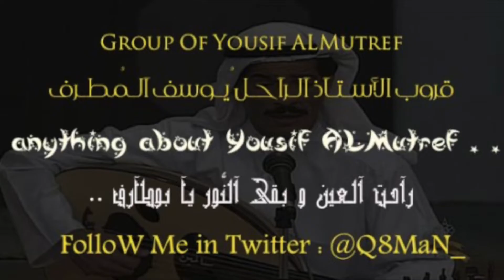الراحل يوسف المطرف - ايها القلب المحطم